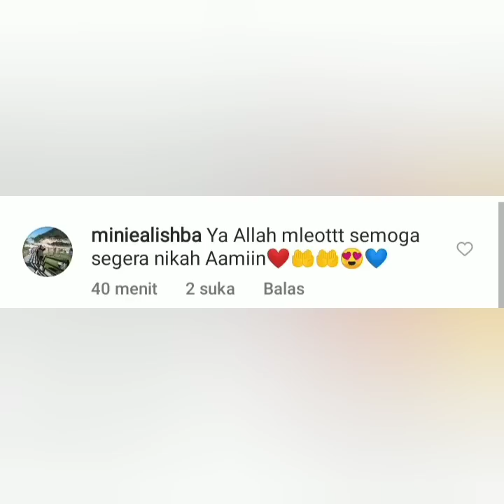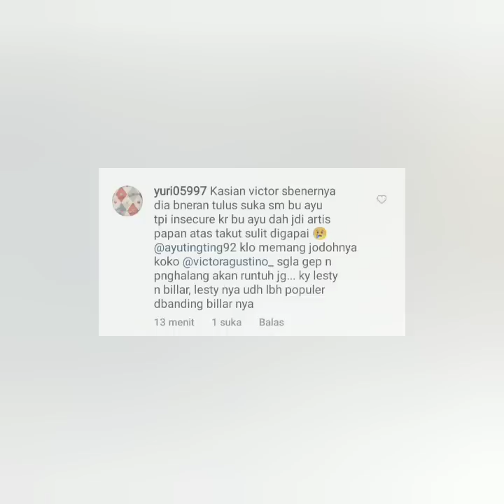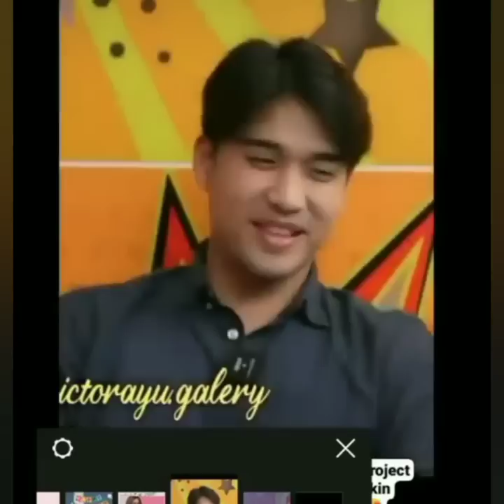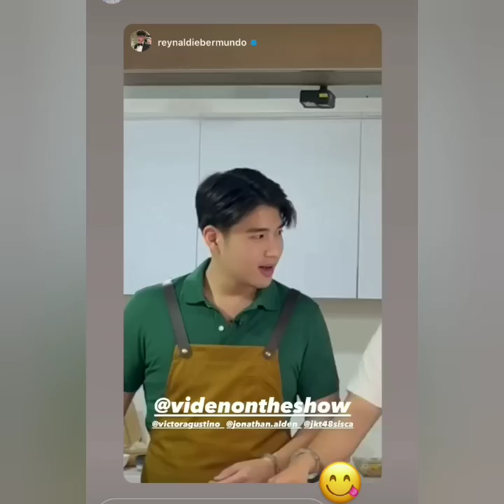BERITA TERUPDATE VICTOR AGUSTINO AKUI BAPER BERAT AYU TING-TING. COBA SIMAK